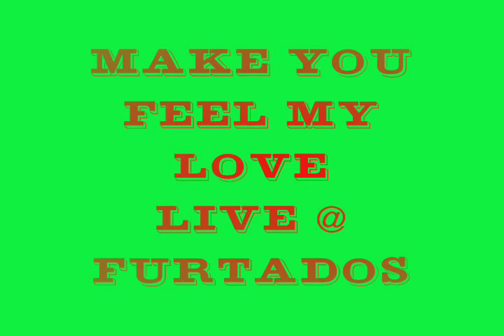Adele- Make you feel my Love (Alobo's cover)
Adele make you feel my love improvised and sang by Alobo